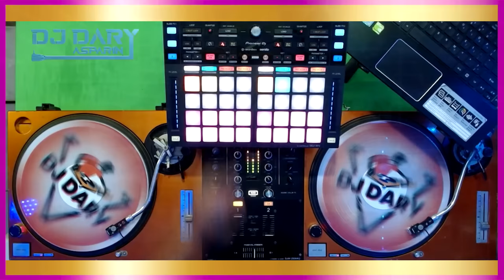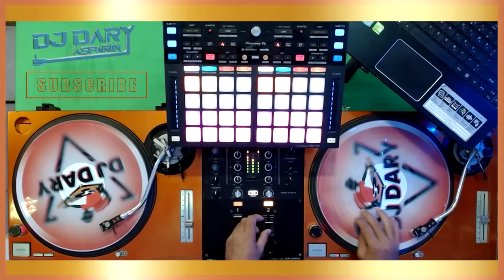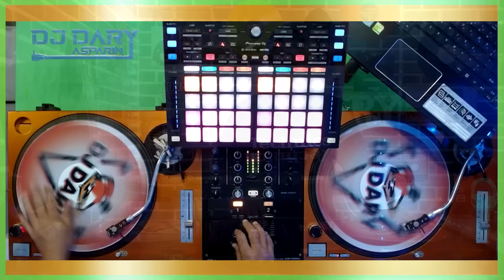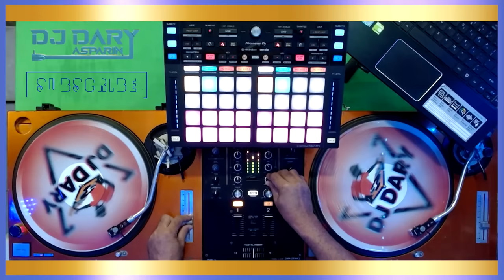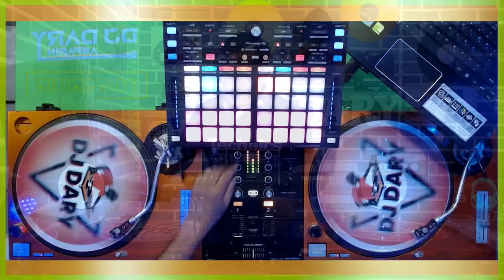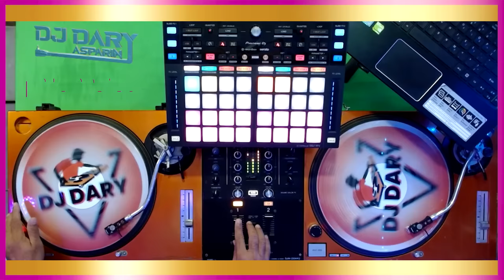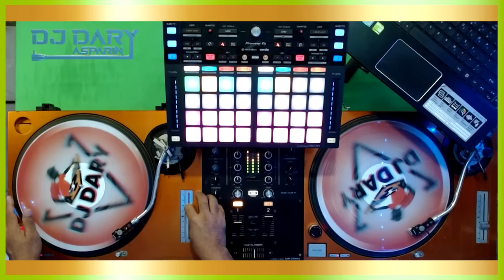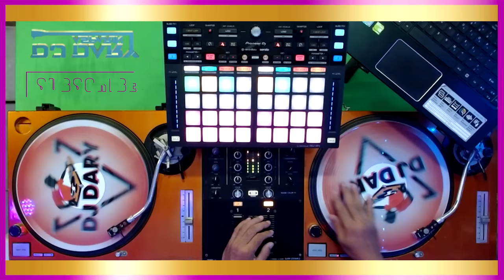TOP HITS 80S 90S - New Order, Red Flag, Al Corley, R E M , Robin Gibb, Europe, Industry